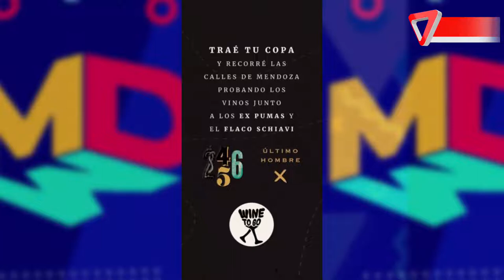Flaco Schiavi y Pato Albacete, emprender después del deporte.